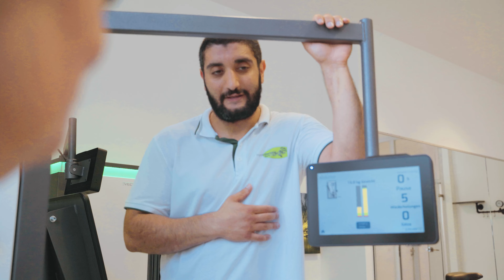Praxis für Physiotherapie in Laatzen | Steven Kato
Öffnungszeiten
Donnerstag:                           8:00 - 16:00 Uhr
Freitag:                                   8:00 - 15:00 Uhr
Samstag und Sonntag:       geschlossen

Gute Kundenbeziehungen und erstklassiger Service sind uns sehr wichtig. Das unterscheidet uns von vielen anderen Unternehmen. Um mehr zu erfahren, durchstöbern Sie gern unsere Website.